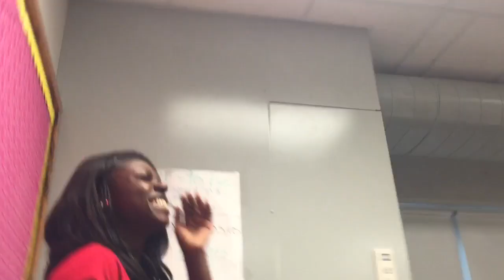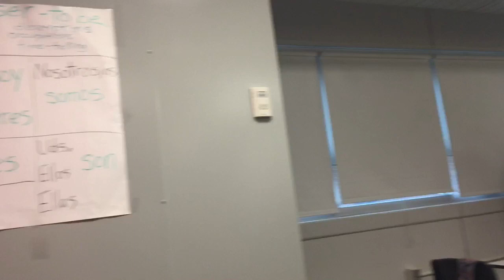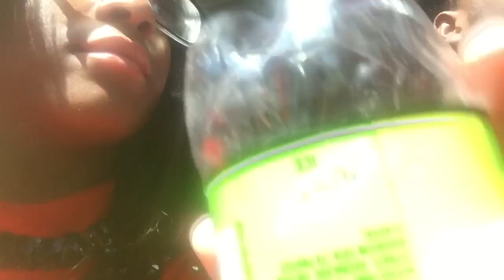Homecoming Was Lit || lost my voice || VLOG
Did you enjoy this video ? Here’s More ⤵️

Age || 17 ||

Be Blessed ❣️